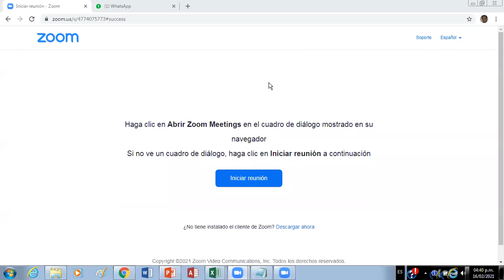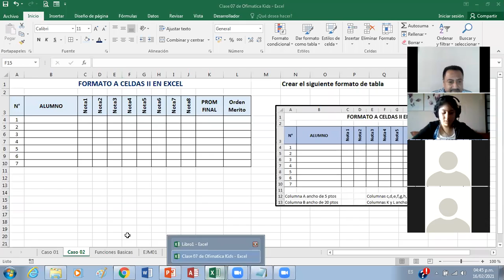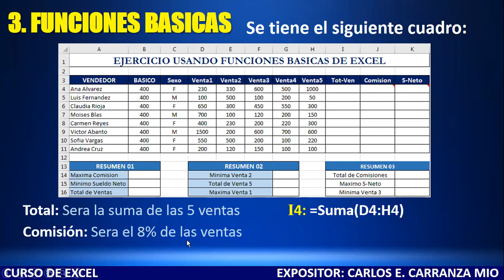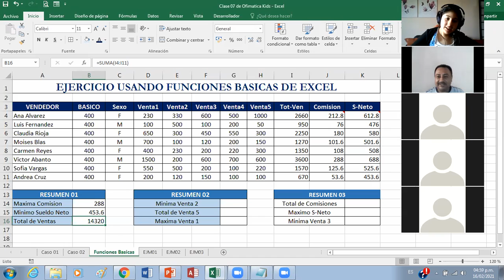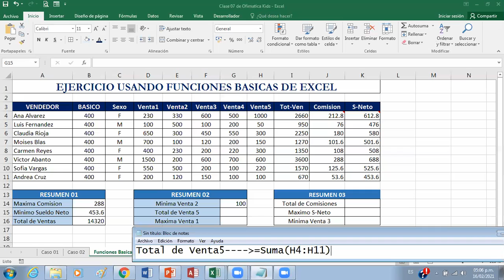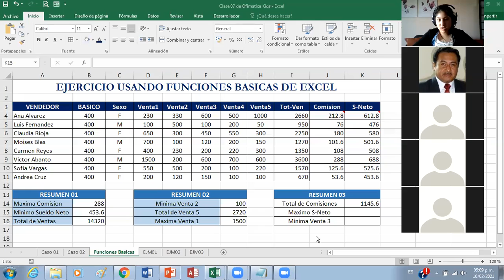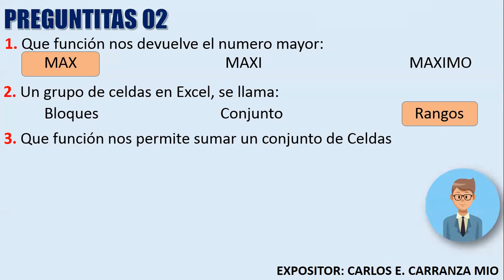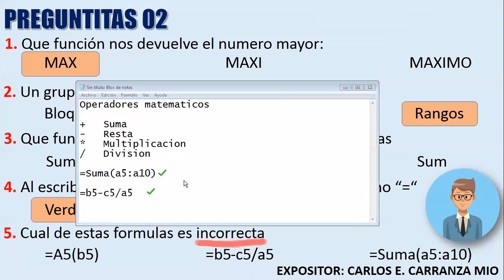Clase 07 de Ofimatica Kids Sesion 02